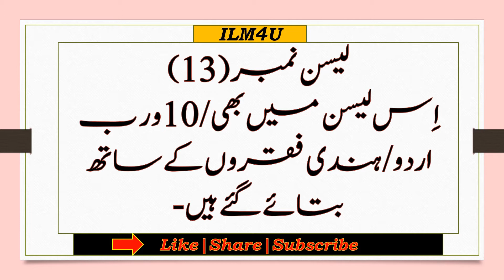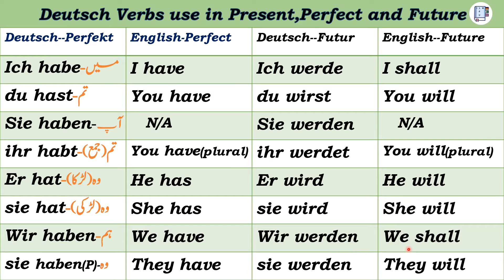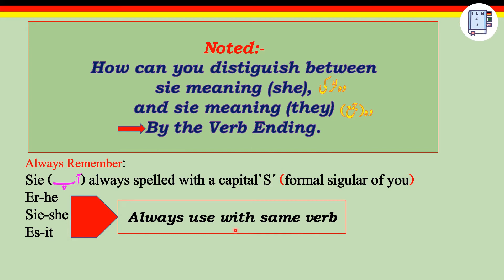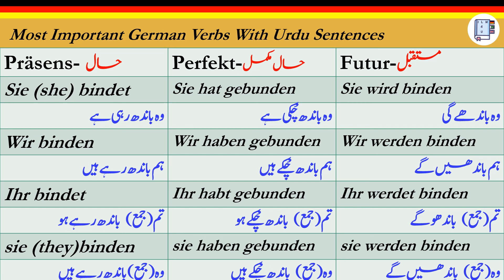How to Use Deutsch Verbs in Present,Perfect and Future Tenses,Translated in Urdu|Hindi.Lesson NO-13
Hello,
 In this video you will learn how to use Deutsch Verbs in Present,Perfect and Future tenses.
All these German tenses are described with sentences.Which are translated in Urdu, Hindi and
English.So that you can understand and learn easily.

 HAMARAY GERMAN ZABAN KE TAMAM LESSONS KO URDU/ HINDI AUR ENGLISH TARJAMA KE SATH AASAN TARAQAY SE PARAHIA JATA HAI. HAMARAY GERMAN LANGUAGE KE LESSONS ALPHABET SE LE KAR MUKAMAL BAAT CHEET TAK HAIN. IS KE ALWA GRAMMAR AUR GERMAN LANGUAGE KE A1-A2 LEVEL BAHUT AASANI SE SEEKH SAKTAY HAIN.

 FOR BEGINNERS, NEWCOMERS IN GERMANY, PLANNED TO COME TO GERMANY FOR WORK , STUDY, VISIT OR SETTELEMENT PURPOSE, OUR GERMAN LESSONS WILL HELP YOU TO LEARN GERMAN LANGUAGE VERY EASY.

 By Aamar Mirza